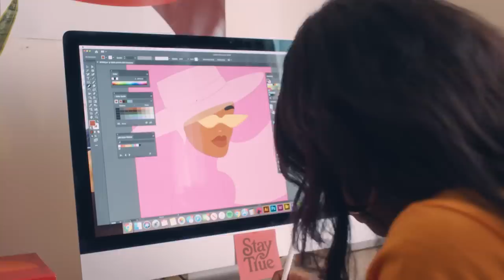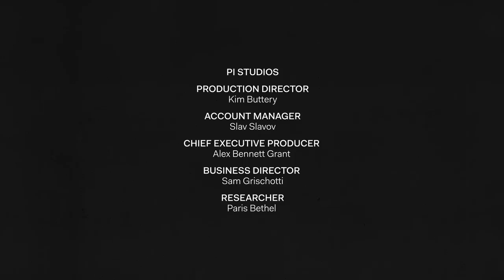Jade Purple Brown: The Power Of Representation In Design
New York-based artist and designer Jade Purple Brown creates imagery that places women at the center of her vibrant pop art inspired work. A graduate of the Illinois Institution of Art, Jade worked within the fashion and beauty industry before becoming a freelance artist.